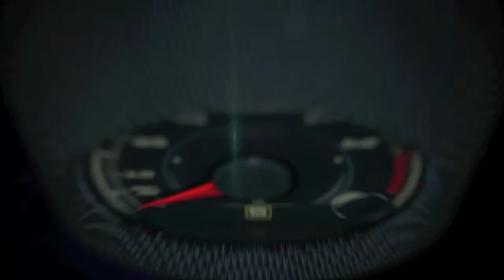Volkswagen Foundation social programs in Brazil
This is a batucada band performance in Sao Paulo´s Favela Sapopemba, where the Volkswagen Foundation Brazil has several social and educational programs.